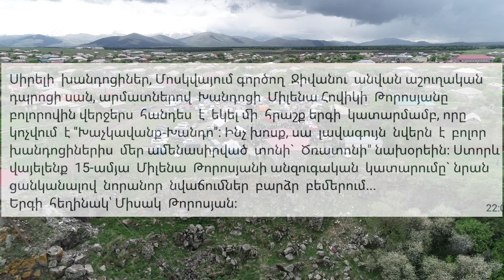Ծռատոն 2024թ 4k video